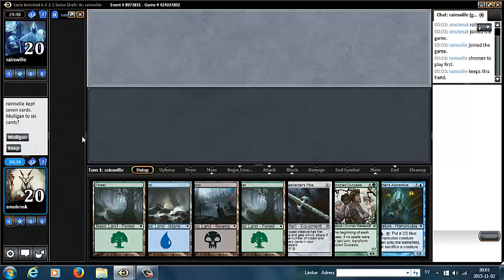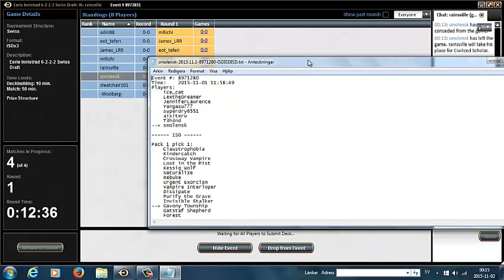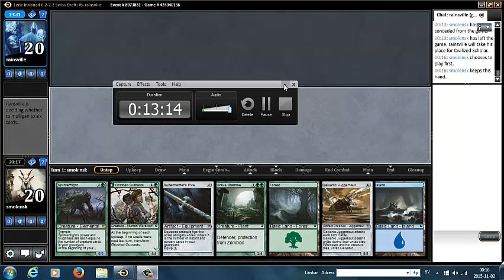Innistrad draft Runda 1